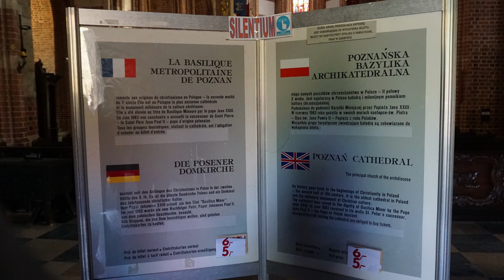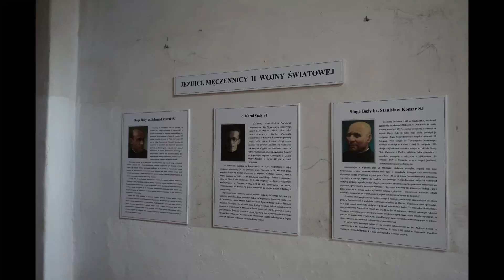Nie masz planów na weekend? Odwiedź przepiękny Poznań :)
Zachęcam do zwiedzania miasta Poznań, jego pięknych zabytków, obiektów sakralnych i muzeów :)